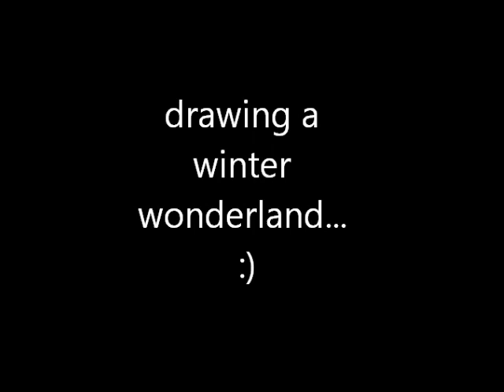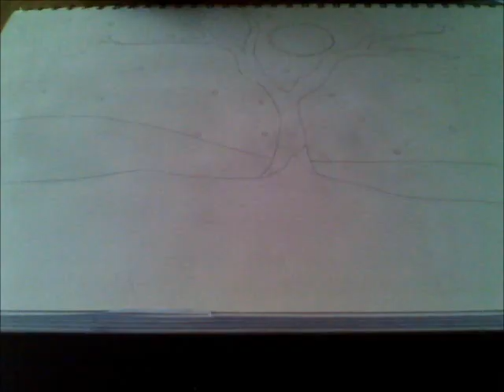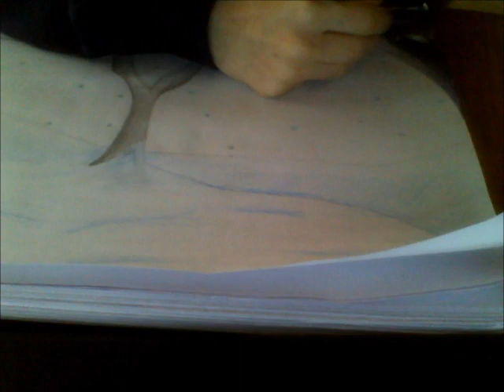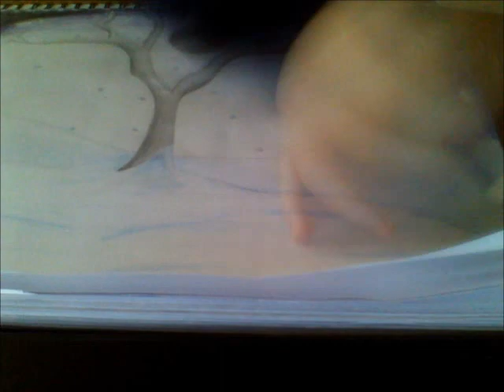drawing a winter wonderland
this is basic stuff... but it takes a long time.